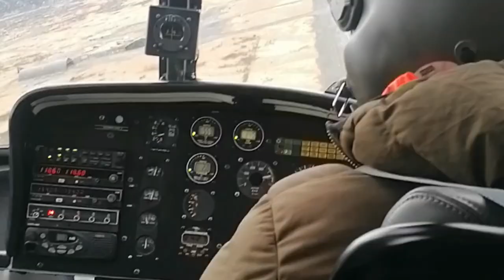NZ Series: Campervan day 8 |Mt Cook|Hooker Valley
Queenstown - Mt Cook